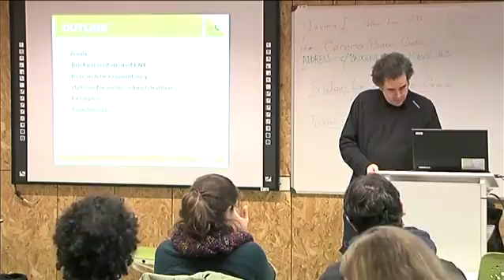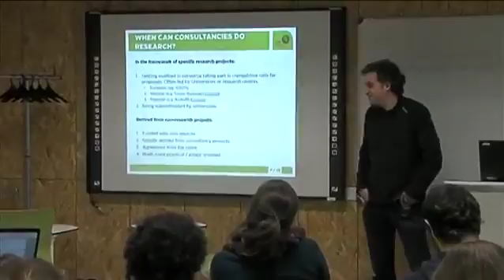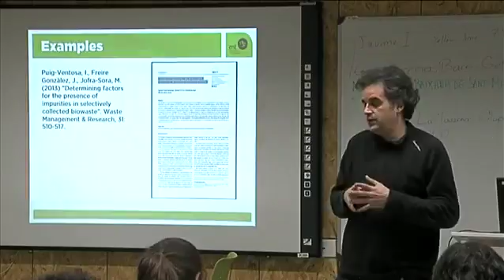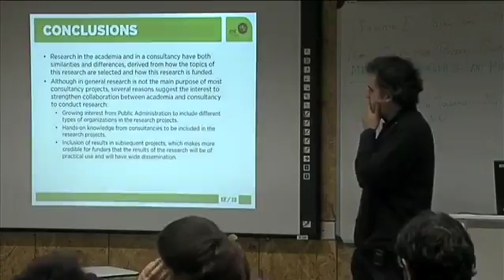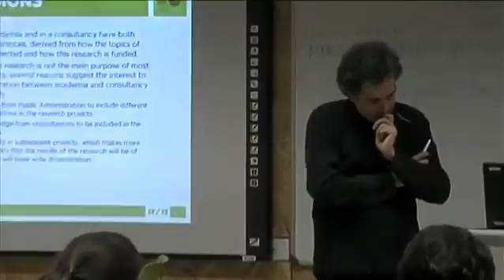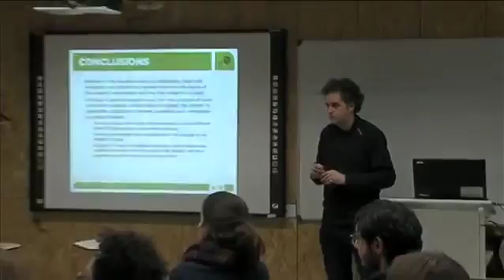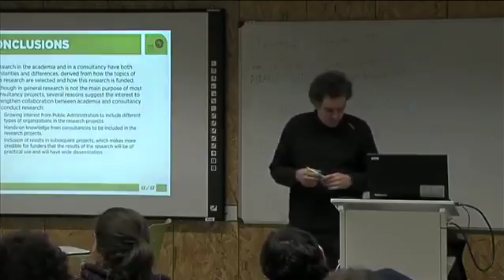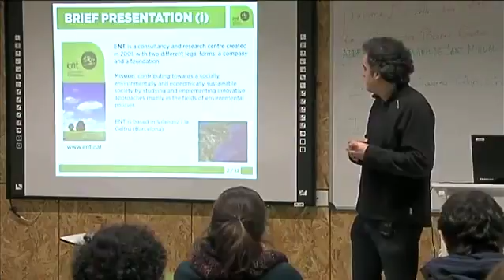Research for policy assessment in consultancies by Ignasi Puig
Ignasi Puig, from ENT Environment and Management consultancy, gives a lecture on how consultancies can also be actors in the research area and their link with public administrations. This is.